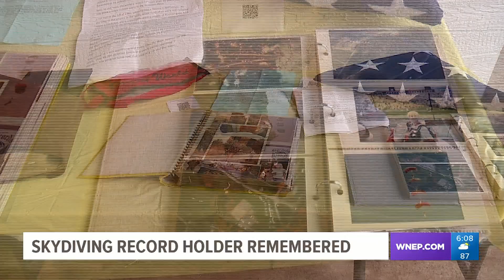Skydiving record holder remembered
Friends and family honored the life of Don Kellner.